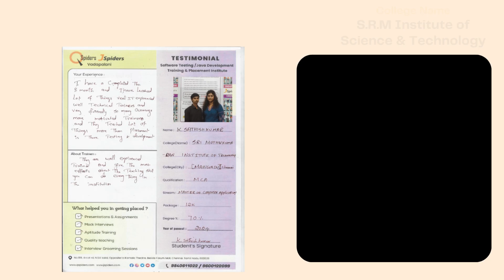Success story of Mr.Sathishkumar as a software Engineer Qspiders vadapalani Chennai.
Hello! I'm [sathishkumar], a passionate [Sathishkumar] who thrives on challenges and constantly seeks new ways to innovate and excel in my field.

  / qspiderschennai

  / vadapalaniq